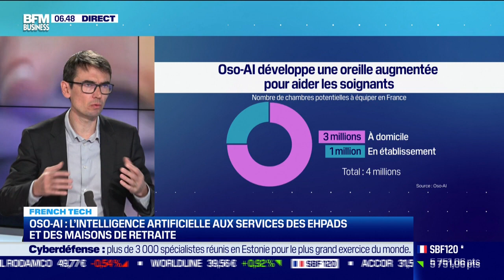BFM Business : Interview d'Olivier Menut, co-fondateur et président d'OSO-AI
Jeudi 20 avril 2023, Olivier Menut, co-fondateur et président d'OSO-AI, s'est penché sur sa levée de fonds de dix millions d’euros pour sa solution d’IA à destination des soignants pendant la nuit, surtout pour ceux qui sont dans les Ehpads, dans l'émission Good Morning Business, présentée par Laure Closier et Christophe Jakubyszyn.

Good Morning Business est à voir ou écouter du lundi au vendredi sur BFM Business.